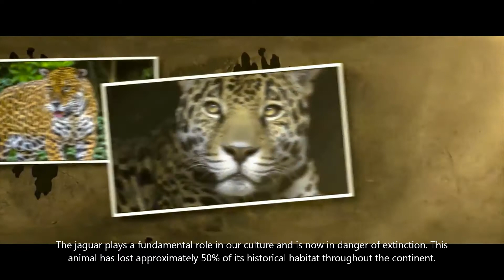The Jaguar Extinction | Environmental Challenge in Mexico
This presentation was made as part of the International Emerging Leaders Conference, IELCX2021, a virtual global gathering. Presented by students from Carol Baur in Mexico City, Mexico.